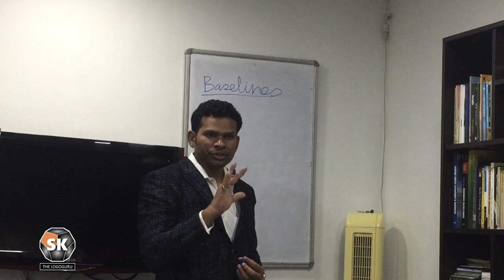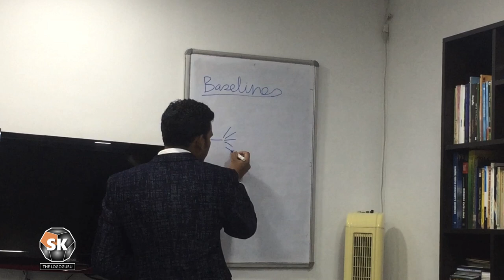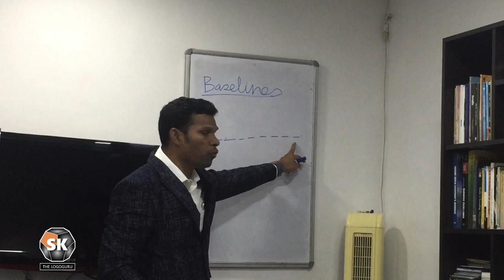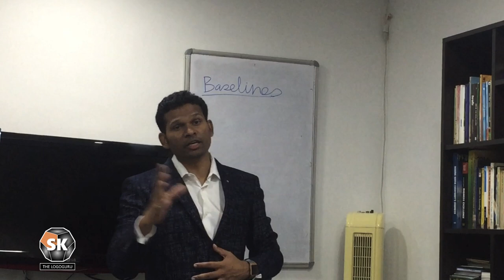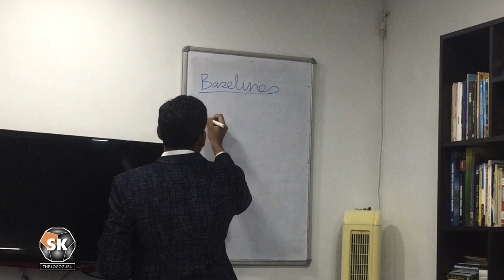Basic of handwriting baselines by The Logoguru SUdhir Kove || Handwriting Analysis